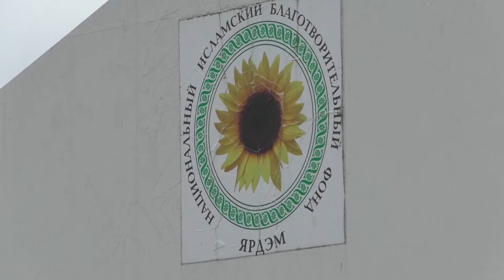Акция для инвалидов, многодетных и малоимущих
В мечети "Ярдэм" прошла благотворительная акция. Во время праздника Курбан-байрам сотни жителей Казани закололи жертвенных животных, мясо которых, многие казанцы, привозили в мечеть "Ярдэм"для нужд малоимущих, многодетных, инвалидов и сирот. Сегодня весь день в шатре мечети все те, кто нуждается в помощи могли получить пакеты с мясом.